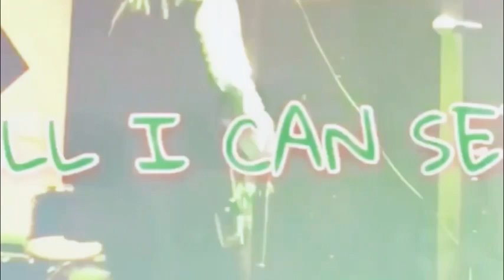‘ALL I CAN SEE’ live rehearsal Funk Rockin @ PRESSURE DROP STUDIOS, Stockport, Manchester 14/04/2023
‘ALL I CAN SEE’ live rehearsal at PRESSURE DROP STUDIOS, Stockport, Manchester 14/04/2023.
One of the first songs we ever wrote together when we were 16/17yrs old in about 1994/95 so nearly 30yrs ago.